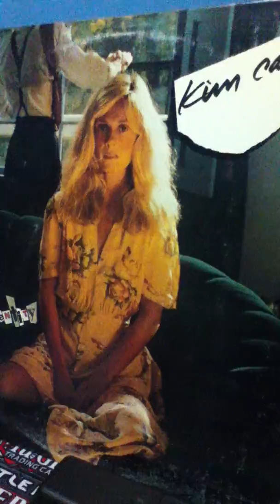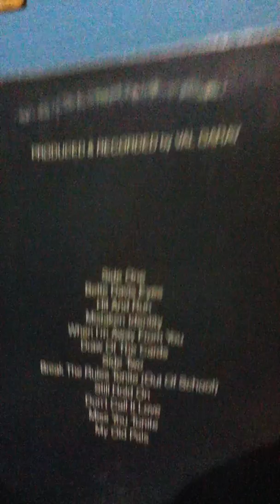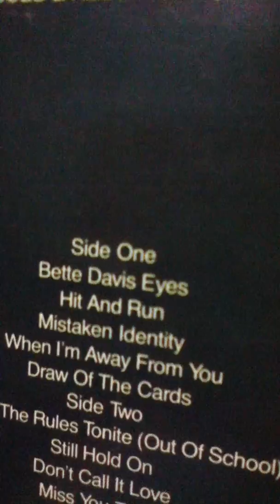Verte Davis Eyes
Kim Carnes